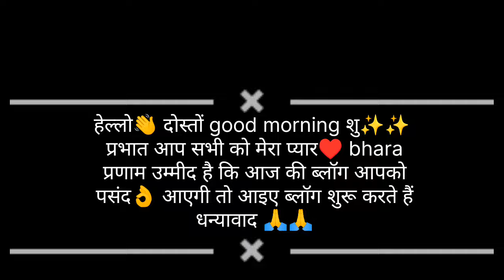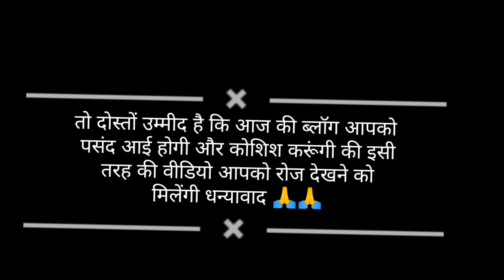अखिर क्या नाम रखा हमने अपने बाबु का?? स्वामी जी की बातों😂😂 मे दिन कब गुजर रहा पता नहीं चल रा